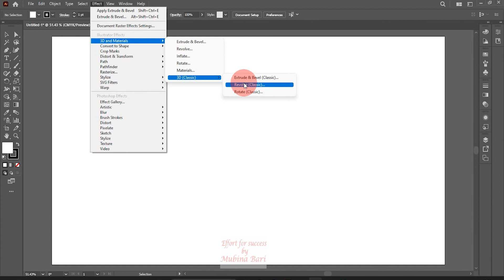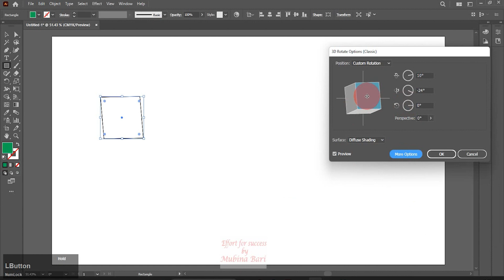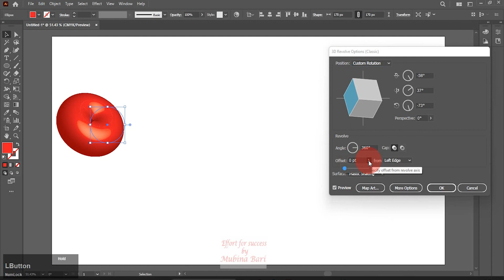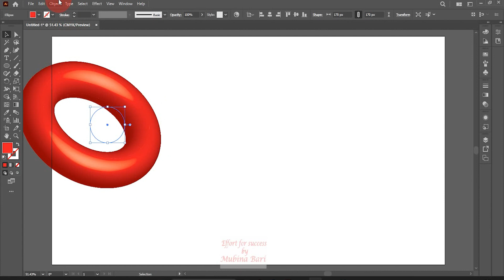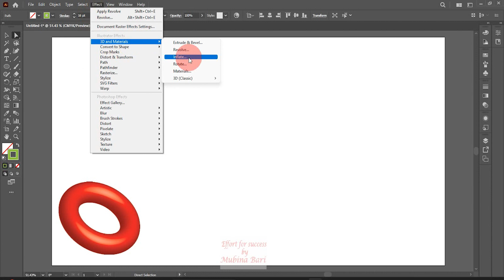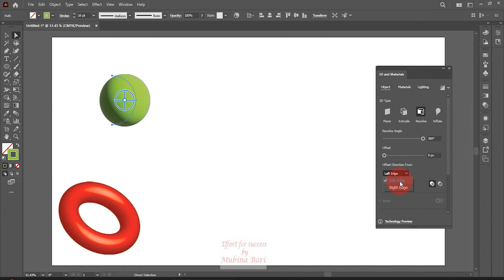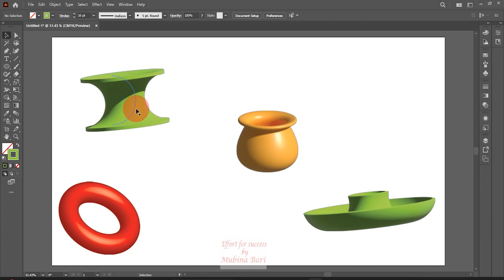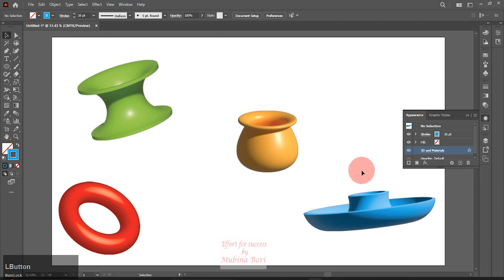Adobe illustrator class 151 effect menu revolve effect and rotate effect Urdu/Hindi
Unlock the power of effect menu rotate and revolve effect in Adobe Illustrator with our comprehensive tutorial on creating stunning rotate and revolve effects learn  this step-by-step guide in Urdu/Hindi and  walk you through the process of using Illustrator's rotate and revolve tools to add depth and dimension to your artwork.
join us as to learn the rotate and revolve effects in Illustrator and take your designs to the next level! Let's create something amazing together!

You may also join our other free online courses click below the link to joining my courses